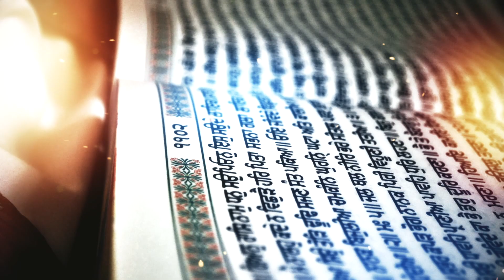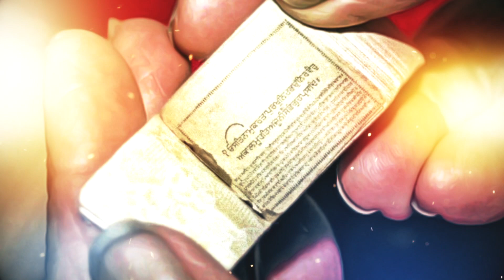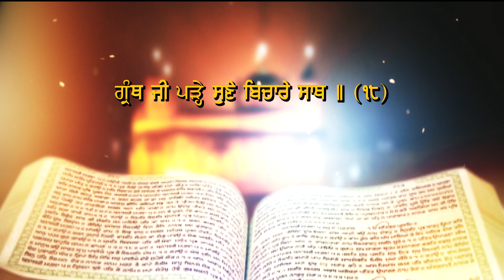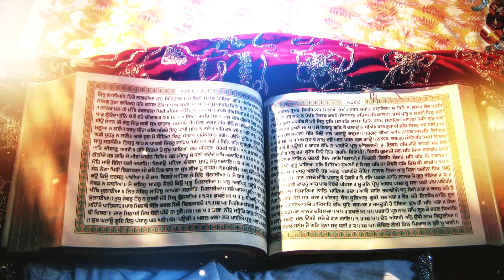Mera Roop Granth Jee Jaan | Bhai Arvinder Singh Ji Noor | Gurbani Kirtan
Artist : Bhai Arvinder Singh Ji Noor
Album : Mera Roop Granth Jee Jaan
Title : Mera Roop Granth Jee Jaan